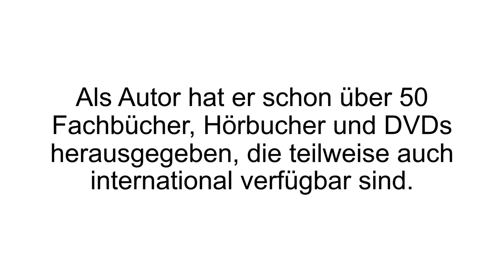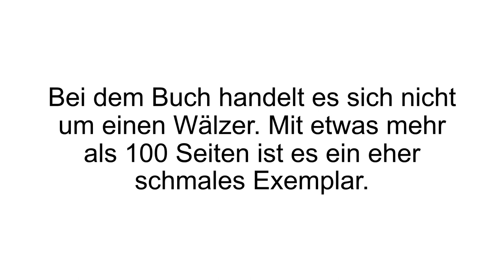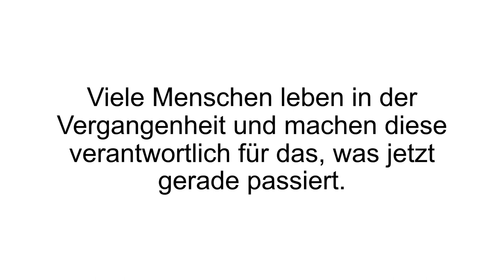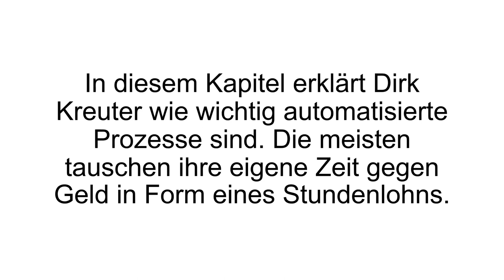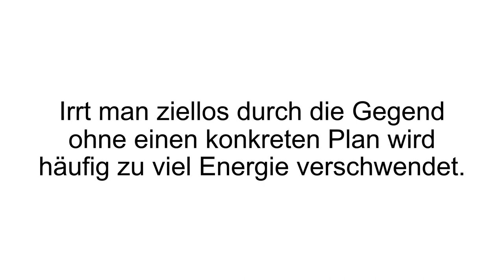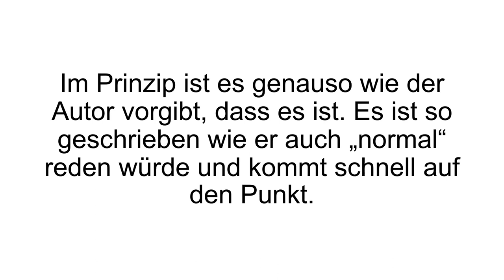[FAZIT] Entscheidung Erfolg Erfahrungen + Review | Das eBook von Dirk Kreuter - Test!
Entscheidung Erfolg Erfahrungen / Entscheidung Erfolg Test. Auf etwa 100 Seiten verrät der renommierte Experte, Dirk Kreuter, wie man sich selbst zum eigenen Erfolg verhelfen kann.

Das eBook, „Entscheidung Erfolg“, wurde von Dirk Kreuter verfasst, und soll laut dem Autor, dazu verhelfen, mehr Erfolg im Business zu haben. Das eBook richtet sich also an all jene, welche ein eigenes Business betreiben oder betreiben wollen, oder in irgendeiner Form mit Kunden arbeiten müssen. Es ist derzeit kotenlos zu erhalten, man muss lediglich für die Versand- und Logistikkosten aufkommen, welche 5.95 Euro betragen. Der Versand erfolgt innerhalb von 3-4 Werktagen.

Dirk Kreuter selbst geht drei großen Bereichen nach: Autor, Redner und Verkaufstrainer. Er füllt mittlerweile ganze Hallen, mit über tausenden von Teilnehmern, auf seinen Auftritten beziehungsweise Reden. Dirk Kreuter hat bereits 50 Fachbücher, Hörbücher und DVDs veröffentlicht, welche zum Teil sogar international verfügbar sind. Darunter befinden sich ein paar Bestseller, wie beispielsweise „Umsatz extrem“ oder „Geistige Brandstiftung“. Auf etwas mehr als 100 Seiten erklärt Dirk Kreuter wie man erfolgreich wird.

Das eBook ist ist in sieben Kapital unterteilt, die da lauten „Kapitel 1 – Schnelle Entscheidungen treffen“, „Kapitel 2 –Mentale Blockaden und Narben lösen“, „Kapital 3 – Zeit und Geld voneinander trennen“, „Kapitel 4 – Kundeneinwände lösen“, „Kapitel 5 – Mehr Erfolg durch Planung“, „Kapitel 6 – Doppelt so viel verkaufen in der Hälfte der Zeit“, „Kapitel 7 – Das Bild zusammenfügen“.

Wenn Du mehr zu Entscheidung Erfolg erfahren willst, dann schau JETZT bei Produkt-Kenner.de vorbei!